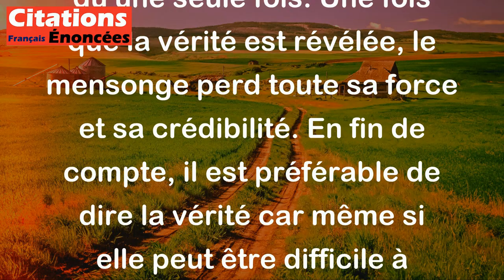Le mensonge n'est bon à rien, puisqu'il ne trompe qu'une fois. - Napoléon Bonaparte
Cette citation de Napoléon Bonaparte signifie que mentir ne sert à rien car le mensonge ne peut tromper une personne qu'une seule fois. Une fois que la vérité est révélée, le mensonge perd toute sa force et sa crédibilité. En fin de compte, il est préférable de dire la vérité car même si elle peut être difficile à accepter dans un premier temps, cela évitera des problèmes et des tensions à long terme.